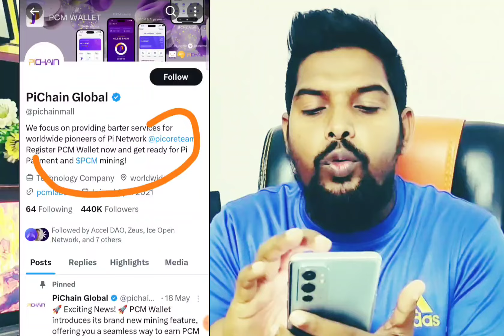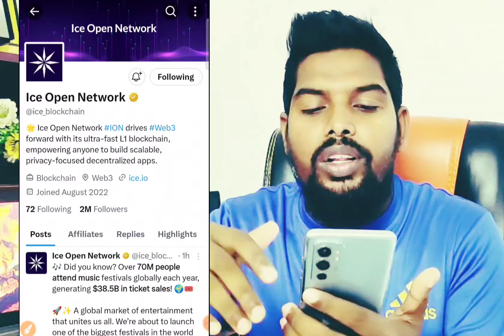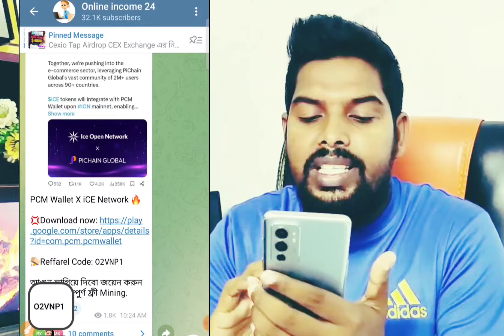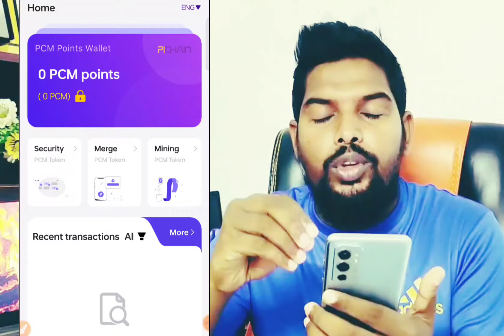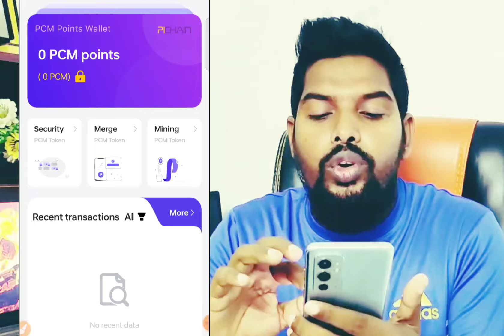PCM mining || Pi network Supported || Exchange Listing 2024 || PCM mining Offer